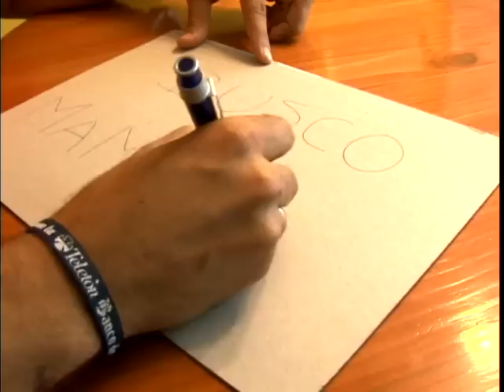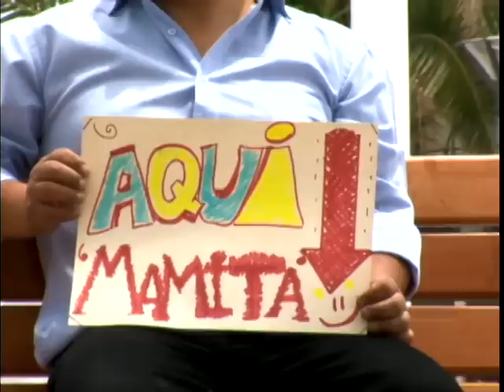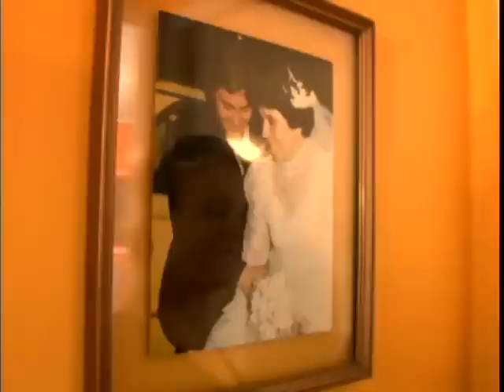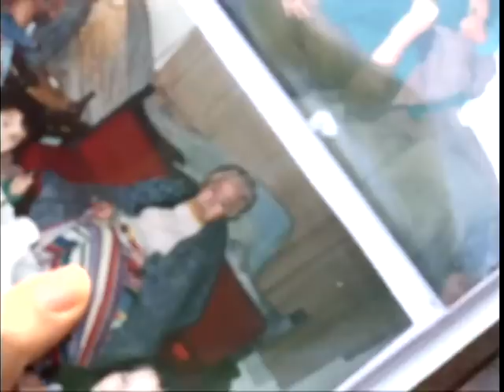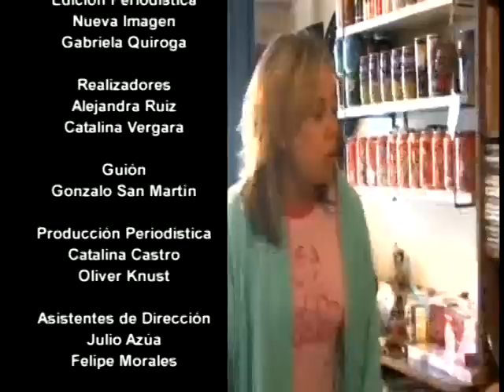Capítulo 10 | ¿Quién cambia a quién?